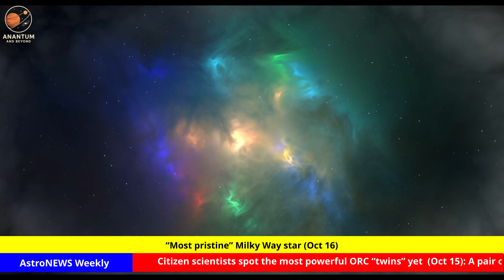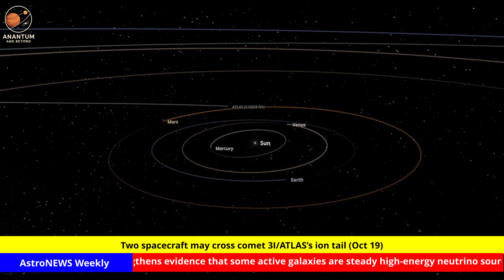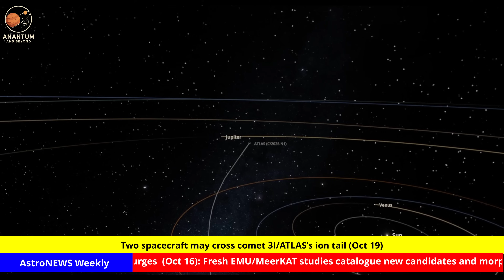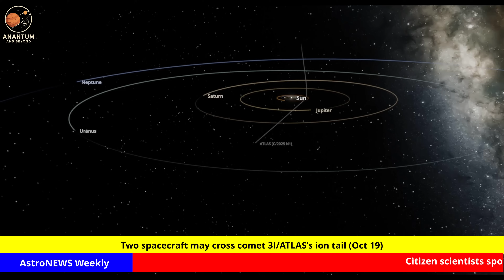The Bizarre Science Behind Dark Energy (and Why It Might Not Exist)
What if the universe’s acceleration comes from geometry—not dark energy? This week on Astro-News Weekly: a radical gravity idea, the most “pristine” star at the Milky Way’s edge, lab results showing clean Martian ice can preserve biosignatures for eons, a rare chance for spacecraft to skim an interstellar comet’s ion tail, JWST confirming the most energetic supernova on record, sharp IR views of M87* revealing a faint counter-jet, and why when planets form changes what they’re made of.

⏱️ Chapters
00:00 Hook + Intro
00:40 Story 1 — Cosmic expansion without dark energy?
01:57 Story 2 — The most “pristine” Milky Way star
03:37 Story 3 — Mars life in a frozen time capsule
05:18 Story 4 — Two spacecraft vs. interstellar comet 3I/ATLAS
07:23 Story 5 — JWST’s record-energetic GRB 250702B
09:11 Story 6 — M87* jet and a faint counter-jet in JWST IR
10:54 Outro